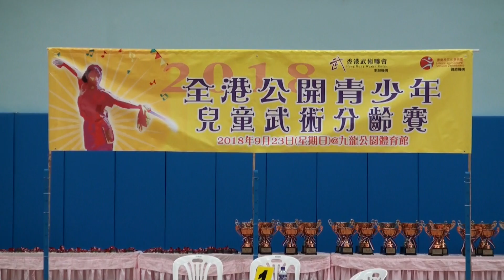20180923 龍武館槍術B隊 (2018全港公開青少年兒童武術分齡賽) HD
Video presented by Wonderfoto @ NAM

2018全港公開青少年兒童武術分齡賽

龍武館 Dragon Wushu Academy

Head Coach : 劉汝沁師父 Mary Lau
Videographer : Nam Ho
Video Editors : Nam Ho
Video Support : Mandy Lo